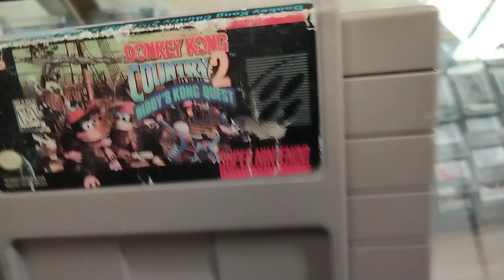Donkey kong country 2 Diddy's kong quest super Nintendo